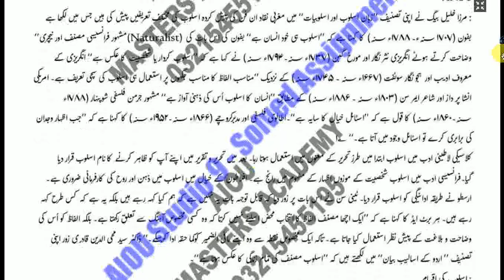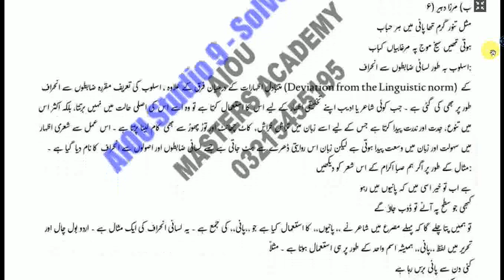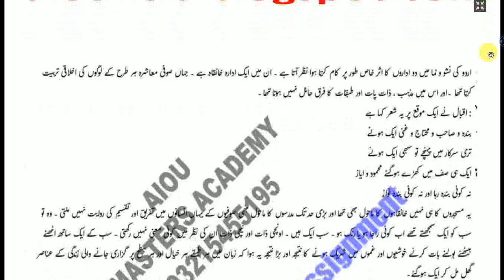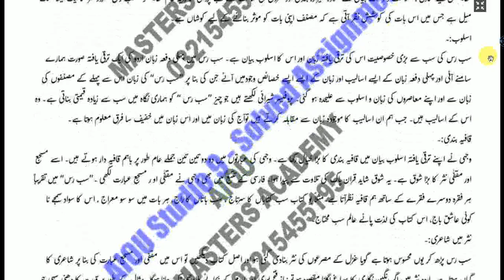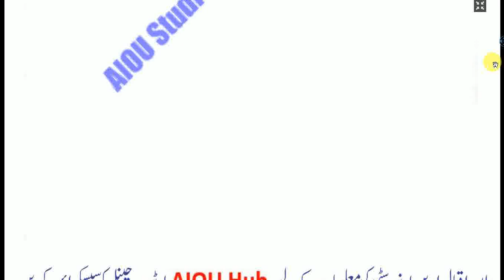AIOU Course Code 5609 Sample Solved Assignments Autumn 2020 | AIOU Hub